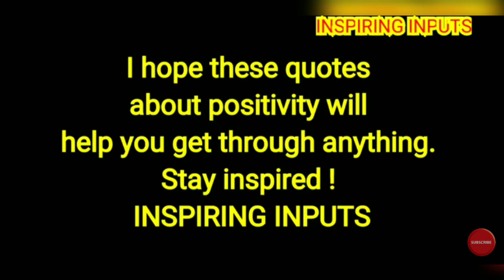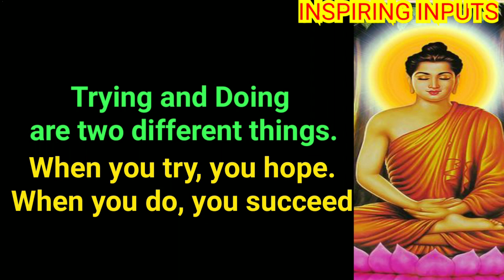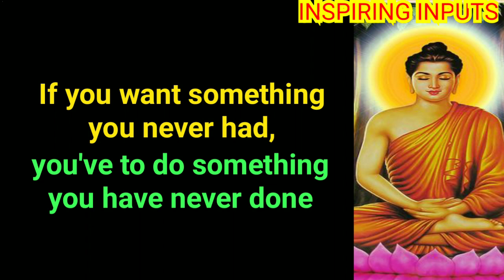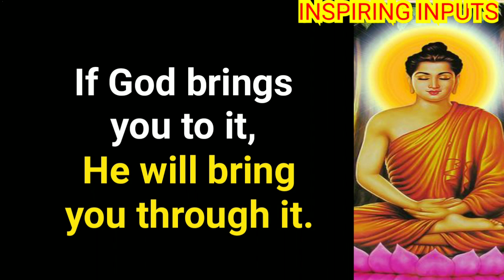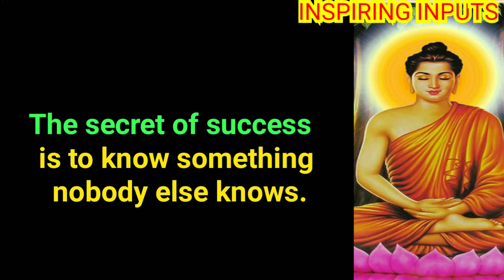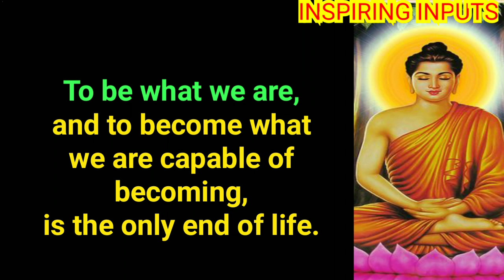🎧Be A Star🎧Say:"I Made It"🎧Motivational Positive Wisdom Quotes🎧@ INSPIRING INPUTS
Here is a collection of selected quotes on :Key to Success.

Stay Positive !
Stay Inspired !
Stay Blessed !!
🙏 INSPIRING INPUTS 🙏